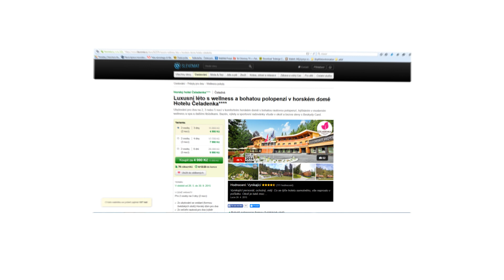Kufroňovi na horách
Zatímco rodina je základ státu, základem rodiny je pořádná dovolená.